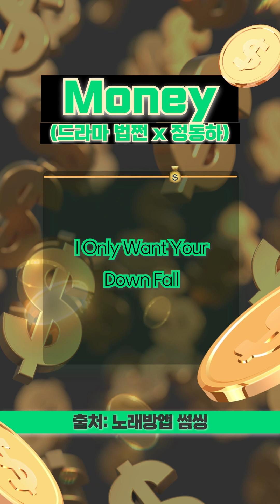[🎵오늘의 PICK!] 정동하(Jung Dong Ha) - Money(드라마 법쩐OST)💰ㅣ#커버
난 웃고 있는 걸 🤑
🎤cover by. SsFㅡ쏭스타